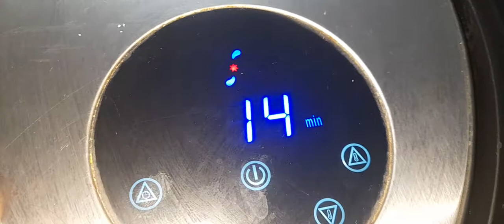almoço de domingo